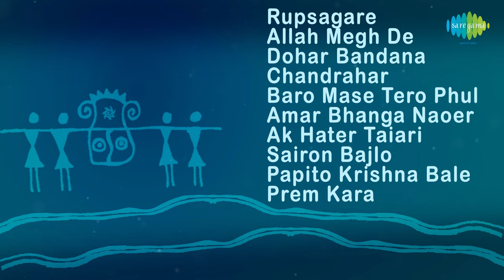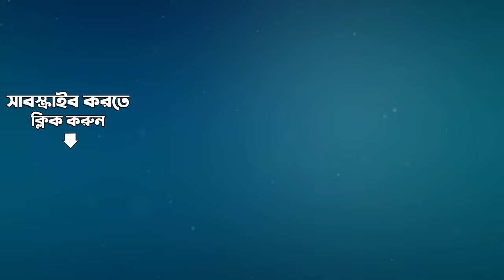Rupsagare | রূপসাগরে | Allah Megh De | Dohar Bandana | Chandrahar | Baro Mase Tero | Full Album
00:00:05 Rupsagare
00:05:43  Allah Megh De
00:09:50  Dohar Bandana
00:13:28  Chandrahar
00:18:35  Baro Mase Tero Phul
00:23:45  Amar Bhanga Naoer
00:28:45  Ak Hater Taiari
00:34:59  Sairon Bajlo
00:41:31  Papito Krishna Bale Na
00:45:19  Prem Kara